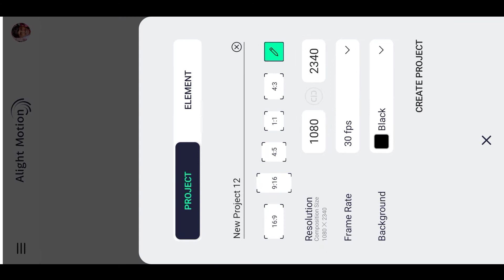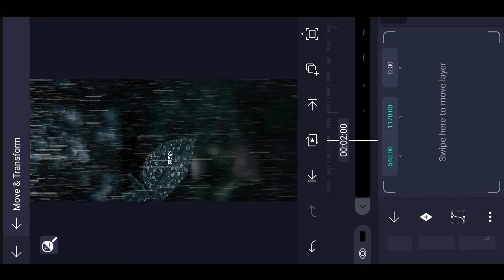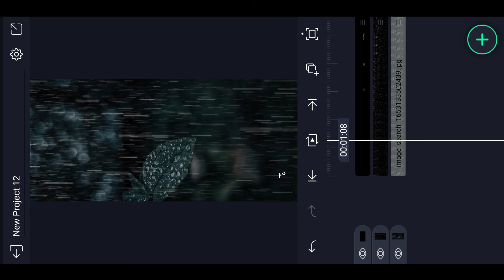mungaru male kannada lyrics whatsppa status editing video🌧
➡️👍ಲೈಕ್ ಮಾಡಿ
                 ➡️🔄  ಶೇರ್ ಮಾಡಿ
                                 ➡️🔔ಸಬ್ಸ್ಕ್ರೈಬ್ ಮಾಡಿ
                                            ➡️🤝ಸಪೋರ್ಟ್ ಮಾಡಿ